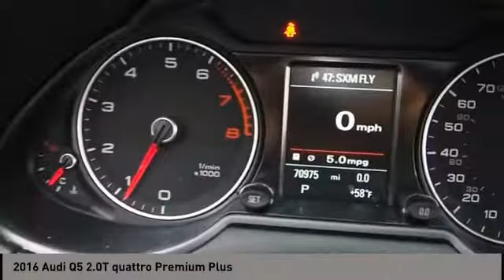2016 Audi Q5 San Antonio TX D046243A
2016 Audi Q5 2.0T quattro Premium Plus

Audi Dominion
 21105 IH 10

Introducing the 2016 Audi Q5! This is an excellent vehicle at an affordable price! The engine breathes better thanks to a turbocharger, improving both performance and economy. All of the premium features expected of an Audi are offered, including: power front seats, high intensity discharge headlights, and remote keyless entry. Smooth gearshifts are achieved thanks to the 2 liter 4 cylinder engine, and for added security, dynamic Stability Control supplements the drivetrain. We pride ourselves in consistently exceeding our customers expectations. Please dont hesitate to give us a call.